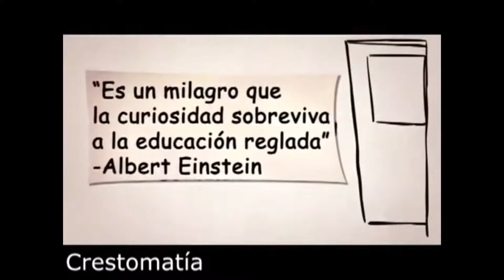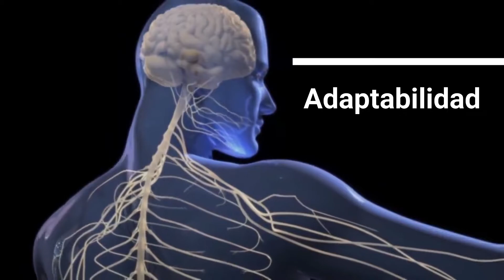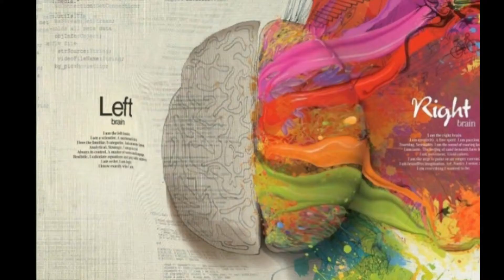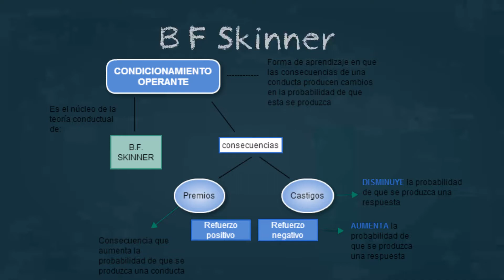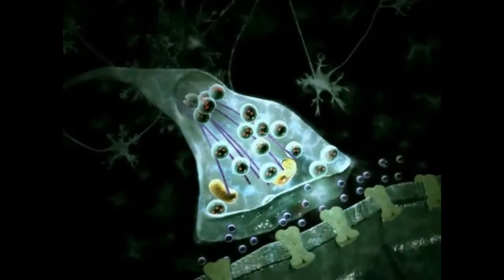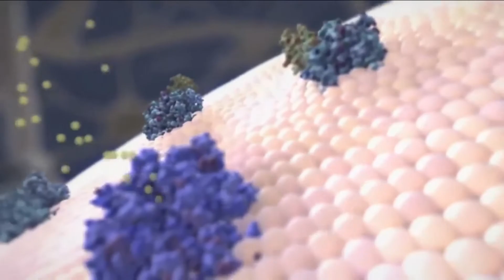Unidad 2-Mecanismos celulares, sinápticos y moleculares de la memoria